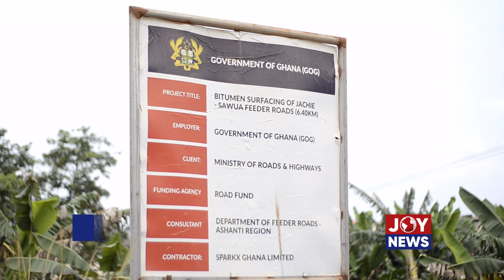Attack on journalists: Alleged security men of Sewua Hospital attack Luv FM journalists